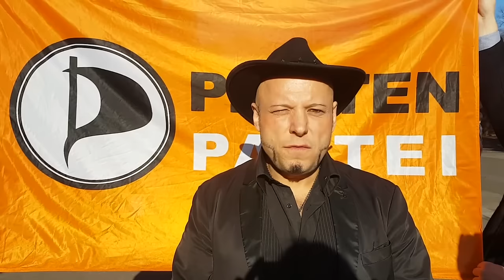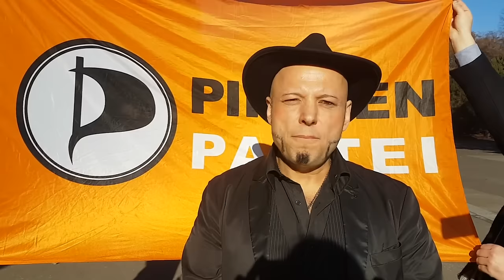Bruno Kramm zum GEMA Urteil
### Presse-Service der Piratenpartei Deutschland ###

Berlin, den 14. November 2016

+++ PIRATEN zur GEMA - Klage: Wir haben gewonnen! +++

Zum Kernthema Urheberrecht der Piratenpartei Deutschland wurde heute das Urteil in der Klage von Bruno Gert Kramm im Auftrag der PIRATEN gegen die GEMA gesprochen. Das Kammergericht Berlin hat dazu heute Nachmittag seine Begründung vorgestellt:

Die GEMA darf keine Ausschüttungen an Verleger vornehmen. Das betrifft sowohl Vergütungsansprüche als auch Nutzungsrechte. Der Richter folgte dabei dem Urteil, das bereits in der Klage Vogel gegen die VG Wort vor dem Bundesgerichtshof [1] gefällt wurde.

Vergütungsansprüche sind Abgabepauschalen für Medien, Datenträger und Geräte zur Wiedergabe von urheberrechtlich geschützten Werken, die über die ZPÜ (Zentralstelle für private Überspielungsrechte) eingesammelt werden. Sie resultieren aus den Schranken des Urheberrechts. Nutzungsrechte werden für die Nutzung von urheberrechtlich geschützten Werken in Form von Tonträgern, bei öffentlichen Aufführungen und Sendung fällig. An diesen Ausschüttungen wurden bisher Verleger mit bis zu 40 % unrechtmäßig beteiligt.

Das Urteil hat wesentliche Konsequenzen für die Struktur und Zukunft der GEMA hinsichtlich Transparenz und fairer Verteilung, aber auch bezüglich der Beteiligung der Urheber an wesentlichen Entscheidungen über die Ausrichtung der Verwertungsgesellschaft in der Zukunft. Das Urteil ist eine der wesentlichen Urheberrechtsreform-Forderungen der Piratenpartei. Ob eine Revision gestattet wird, kann man dem schriftlichen Urteil entnehmen, das in den nächsten Wochen nachfolgen wird. Aufgrund des niedrig angesetzten Streitwerts von 10.000 Euro ist eine Revision höchst unwahrscheinlich und das Urteil dadurch rechtskräftig.

Patrick Schiffer, Bundesvorsitzender der Piratenpartei Deutschland:

»Ich bin sehr froh, dass das Gericht in diesem Urteil endlich eine gerechte Vergütung für die Musiker und Texter, die Urheber im Bereich Musik herstellt. Jahrelang hat es sich die GEMA einfach gemacht und konnte Verleger unrechtmäßig widerspruchslos alimentieren. Jetzt gehen diese Gelder eindeutig an die Komponisten und Autoren. Das ist ein guter Tag für Urheber, endlich bekommen sie, was ihnen zusteht. Ohne die PIRATEN gäbe es diesen Sieg nicht. Wir haben den Kläger von Anfang an unterstützt. Das ist auch ein schöner Erfolg für uns.«

Piratenpartei Deutschland
Presse- und Öffentlichkeitsarbeit
Dr. Olaf Konstantin Krueger
Pflugstraße 9a, 10115 Berlin

Über die Piratenpartei Deutschland

Die Piratenpartei Deutschland (PIRATEN) beschäftigt sich mit entscheidenden Themen
des 21. Jahrhunderts. Das Recht auf Privatsphäre, eine transparente Verwaltung,
eine Modernisierung des Urheberrechtes, freie Kultur, freies Wissen und freie
Kommunikation sind die grundlegenden Ziele der PIRATEN.

Die Piratenpartei hebt sich von den traditionellen Parteien durch ihre Ansprüche an die Transparenz des politischen Prozesses ab. So kann jeder interessierte Bürger bundesweit an allen Angeboten und Diskussionen der politischen Arbeit im Internet - und bei den regelmäßigen Stammtischen in seiner Region - teilnehmen. Damit ist gesichert, dass Interessen und Probleme der Wähler aufgenommen und vertreten werden können und nicht an ihren Bedürfnissen vorbeigeplant wird.